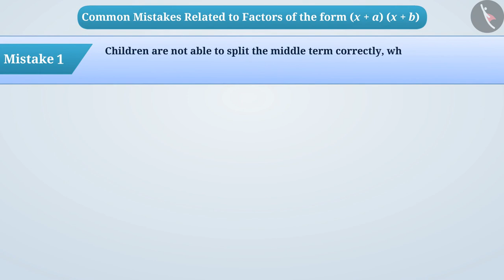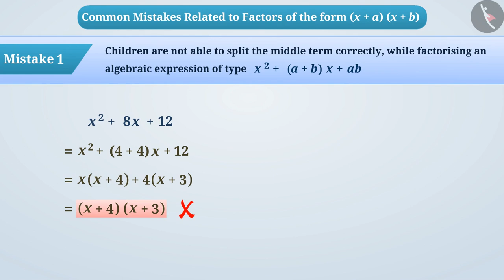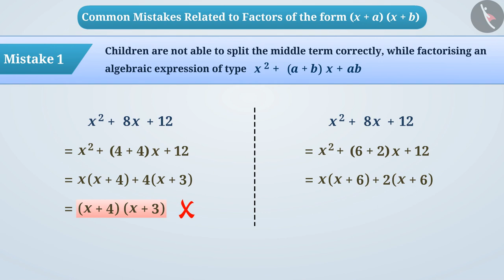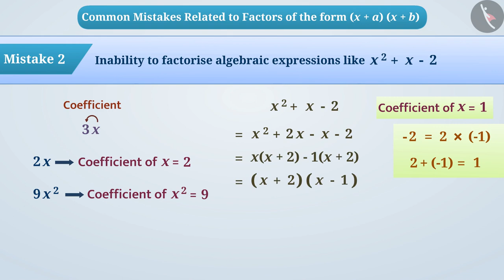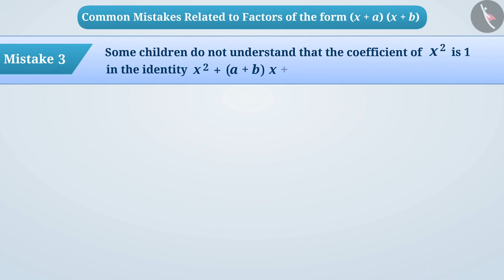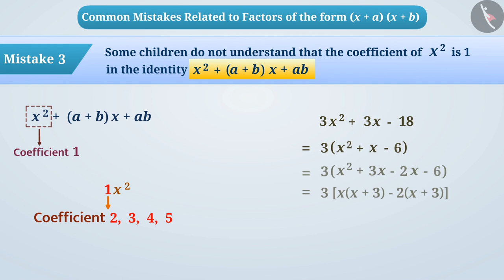Factors of the form of (x+a)(x+b) | Part 3/3 | English | Class 8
Factors of the form of (x+a)(x+b) | Part 3/3 | English | Class 8 | NCERT

Factorisizng algebraic expressions using middle term splitting | Algebra | Grade 8 | NCERT | Factorization

Welcome to part 3 of Factorisizng algebraic expressions using middle term splitting. In this video, we will discuss various misconceptions and/or common errors related to Factorisizng algebraic expressions using middle term splitting.